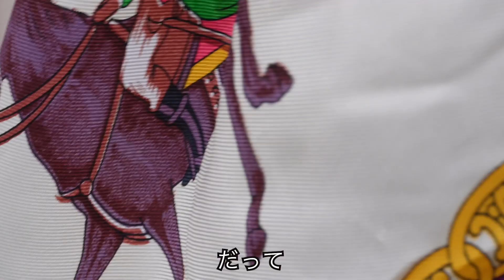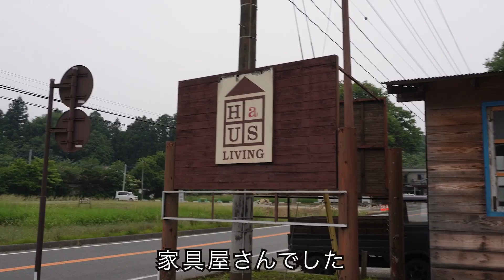【日帰り旅行】栃木県は那須市の牧場【スタイリング】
本日は栃木県は那須市の南ヶ丘牧場へ

急遽な感じでしたが、やっぱり自然は良いなあと

1日楽しめるし、心が浄化されますね☺︎☺︎
スカーフはほんとにたまたま笑

こんちわっす